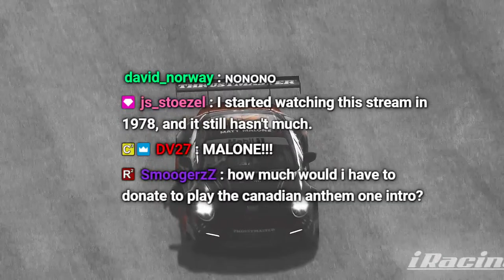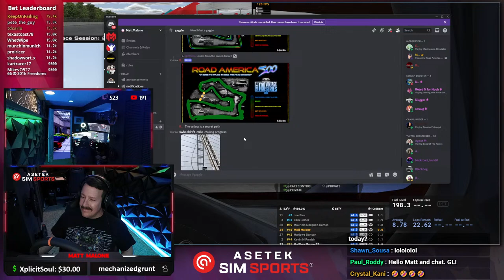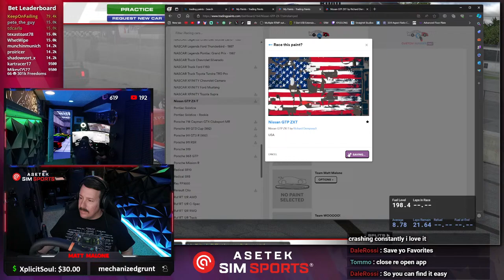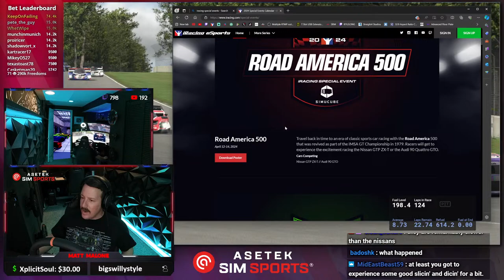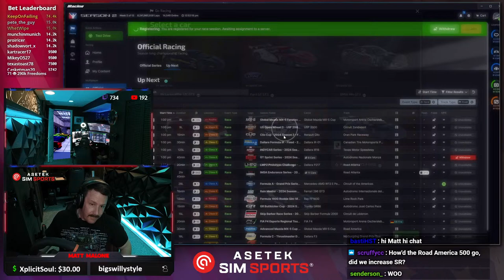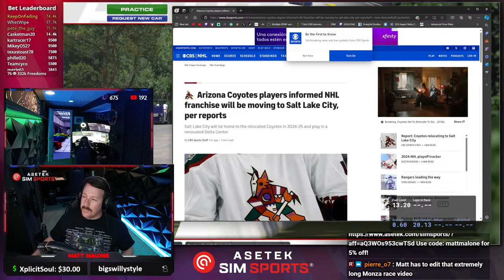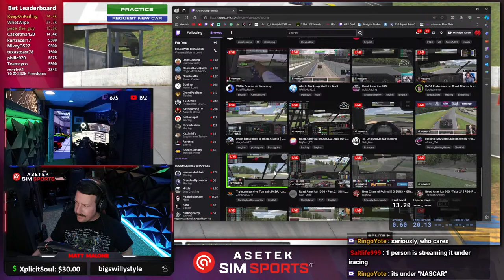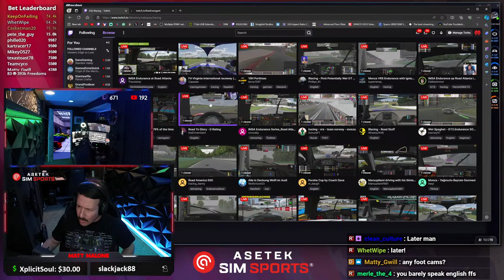VOD | APRIL 13, 2024